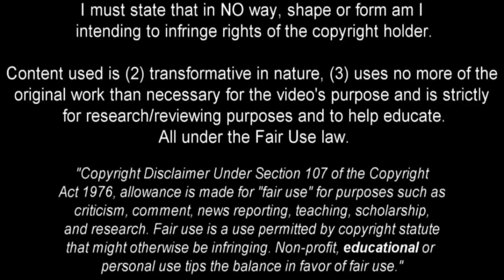Juanmi ● Málaga CF ● Goals Skills Assists ● 2014/2015 ● HD ●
Juanmi Jimenez
Juan Miguel Jiménez López (born 20 May 1993), commonly known as Juanmi, is a Spanish footballer who plays for Málaga CF as a forward.

Artists:
Diviners